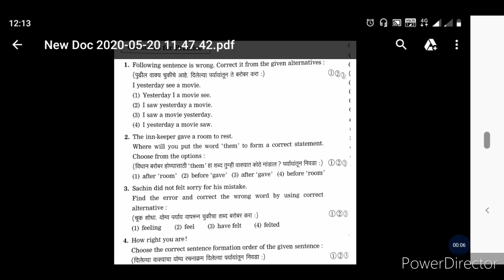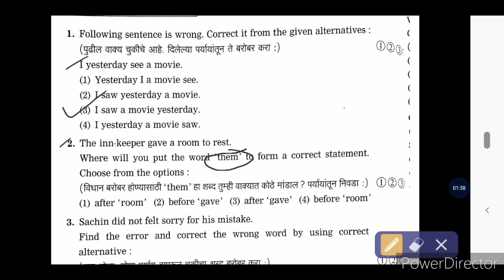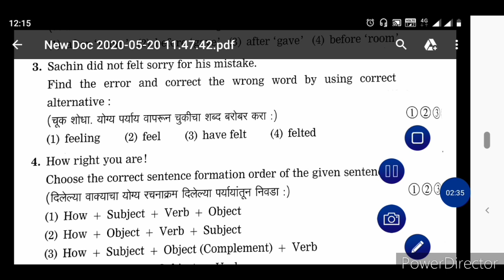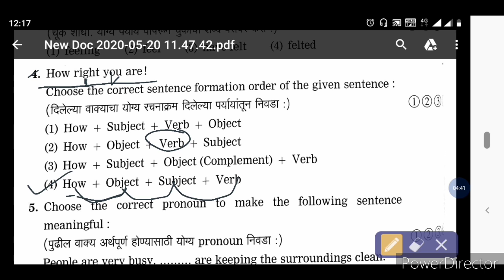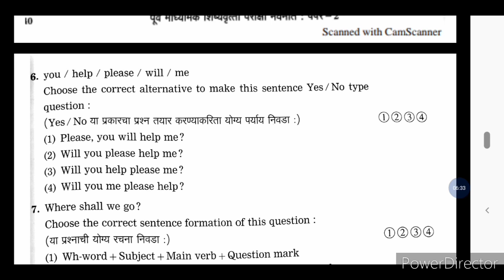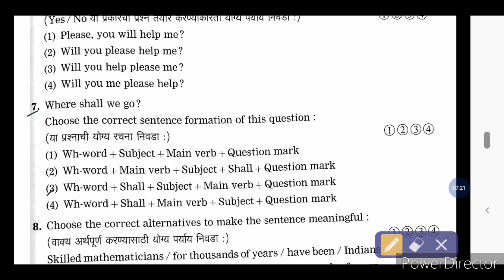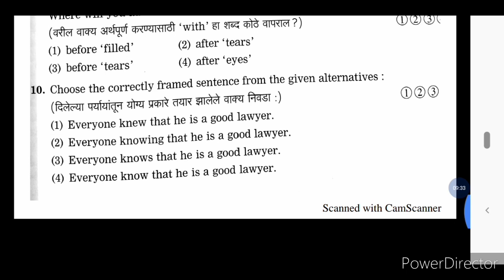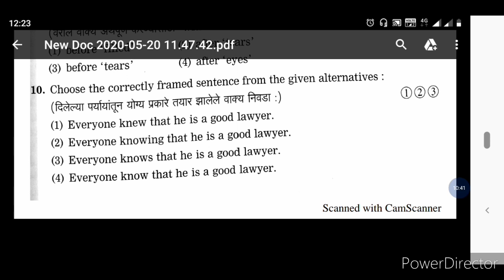8th Scholarship exam (sentence formation) स्कॉलरशिप परीक्षा देणाऱ्या सर्व विद्यार्थ्यांसाठी.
इंग्रजी मधील लैंग्वेज स्टडी या भागावर सेन्टेन्स फॉर्मेशन या घटकावर प्रश्न विचारले जातात. हे प्रश्न कसे सोडवावेत आणि कशा प्रकारचे प्रश्न विचारले जातात याचे मार्गदर्शन या व्हिडिओमध्ये केले आहे.